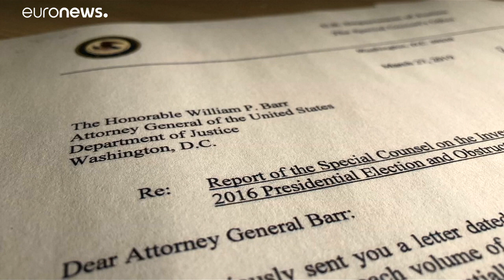Споры о вмешательстве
Министр юстиции США Уильям Барр отрицает, что спецпрокур Роберт Мюллер недоволен тем, как он изложил ключевые моменты доклада по итогам расследования обстоятельств приписываемого Москве вмешательства в ход американских выборов. …